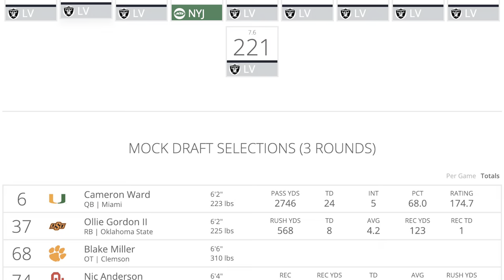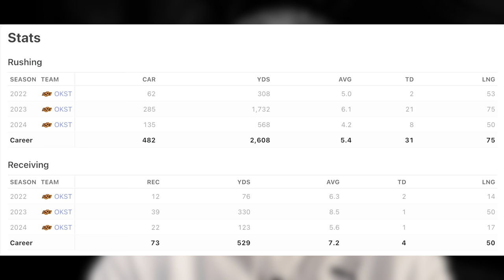Raiders Should Make This Move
🎼 All the AWESOME MUSIC I use is from Artlist 👉